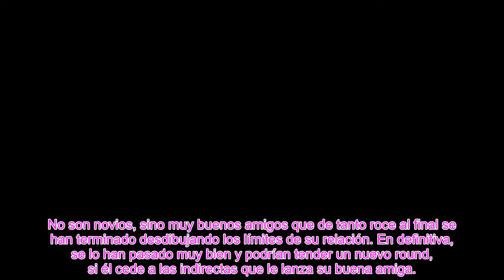Marta Riesco revive su “noche de pasión” con Cristian Suescun y pide repetir